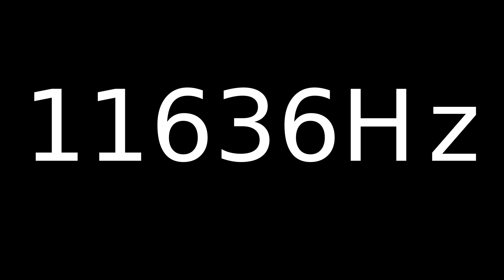Speaker Sound Test 11636Hz | Speaker cleaner sound